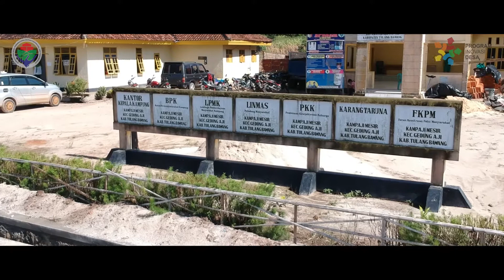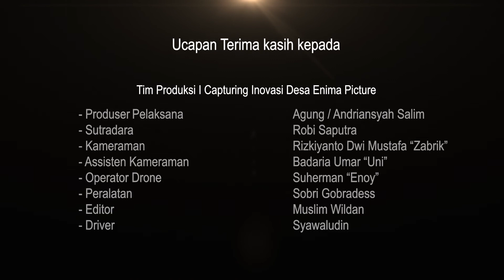PROGRAM INOVASI DESA - DESA AJIMESIR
KEMENDESA InovasiDesa "Inovasi Ijir Bola Padi"